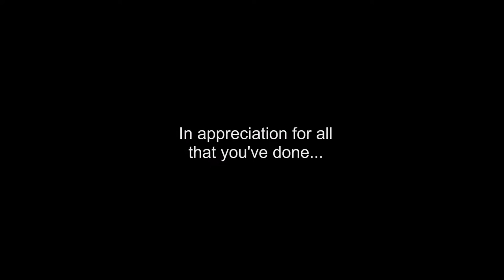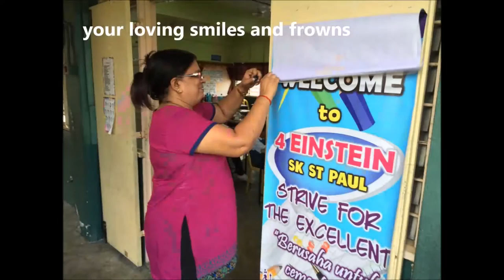SPI teachers day 2016 YOUTUBE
DEDICATED TO ALL TEACHERS of St Paul's Institution, Seremban
-PAST and PRESENT- Happy Teachers' Day 2016